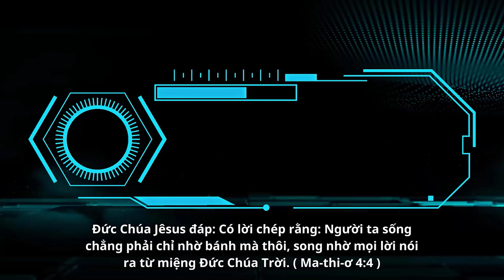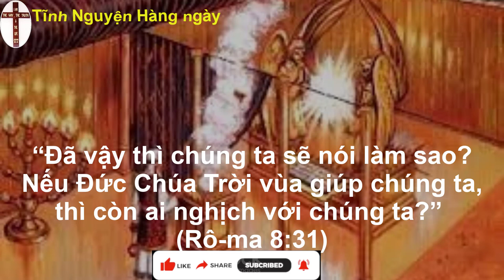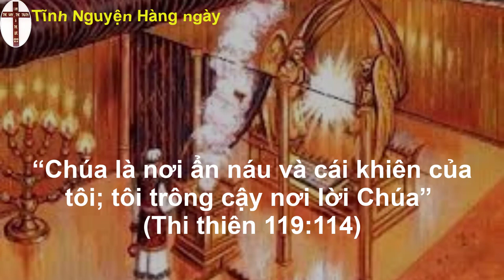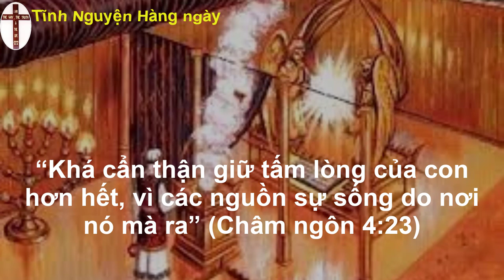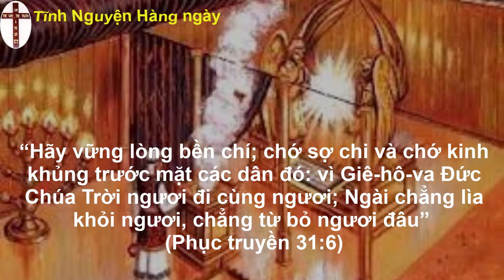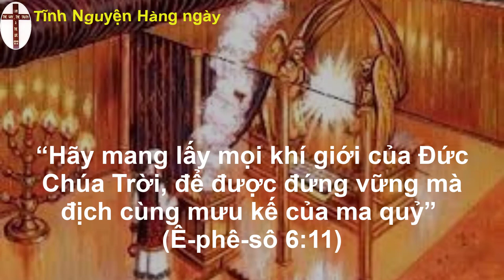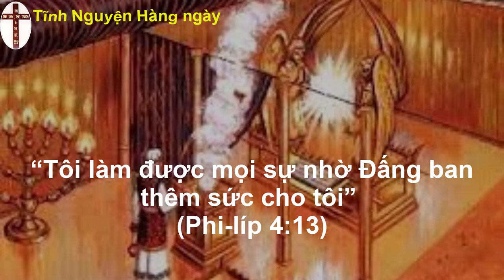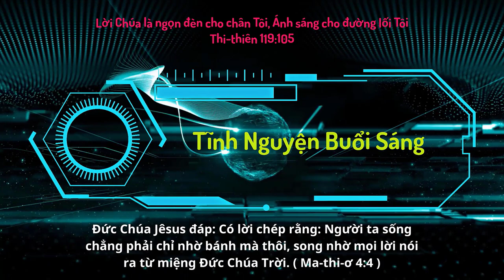Oneway Radio | Tĩnh Nguyện Hằng Ngày 16/06/2023